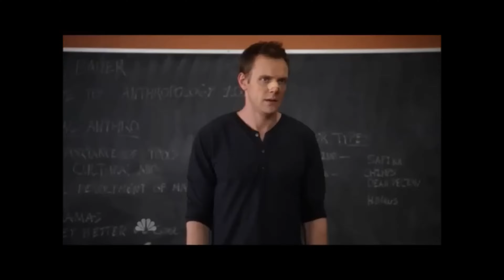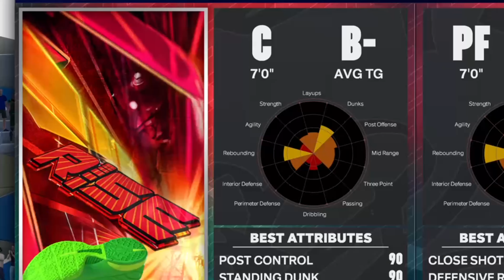Funny/Ayo Moments Wit The Guys!!🤣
Yooo hope yall are doing amazing!!

Consistency sucks ik ik, still working on it
Please just bare with me plz

Love y’all, Be safe, Be blessed ✌🏾✝️